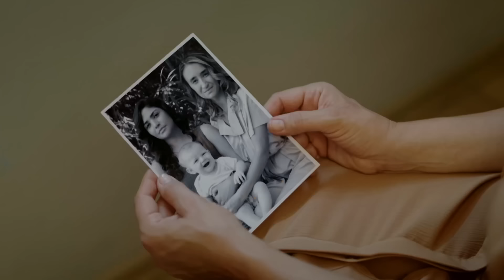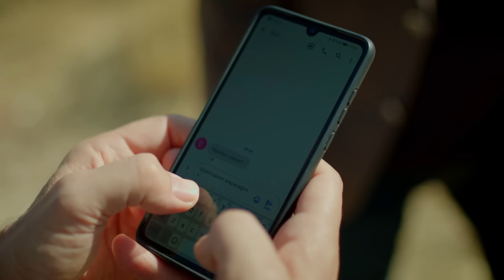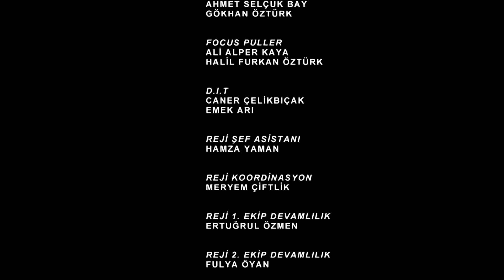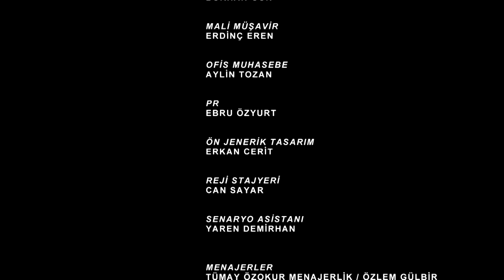Kırık Hayatlar 5. Bölüm